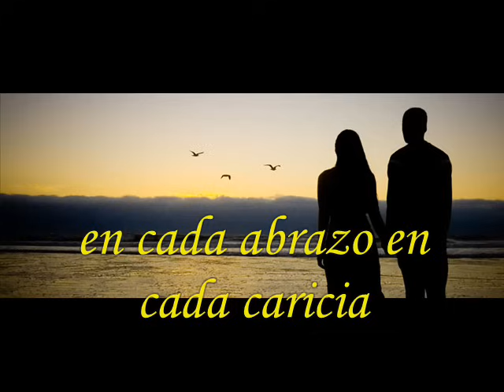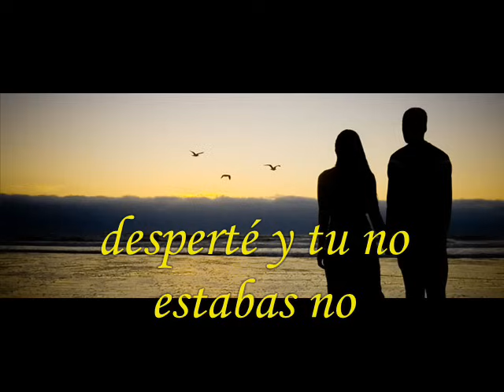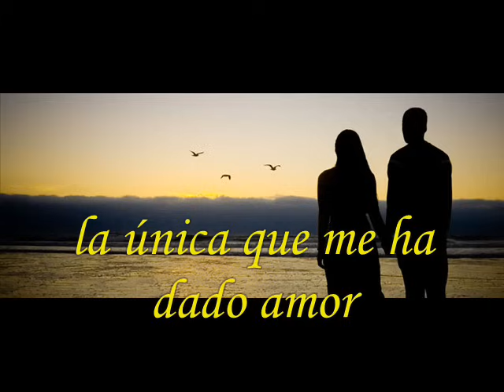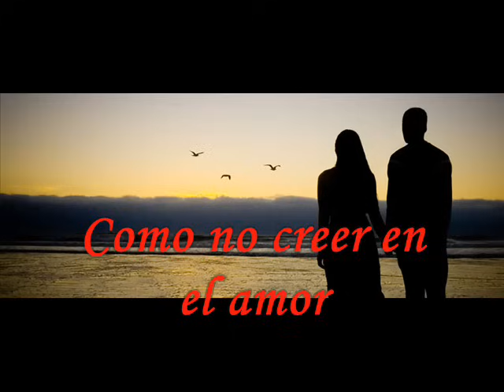LA UNICA -- SOMOS MUSICA -- LETRA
LA UNICA  --  SOMOS MUSICA

como no creer en el amor si contigo todo sucedio
lo se como no creer en el amor k me daba
niña mia en cada abrazo en cada caricia lo
dabas todo con una sonrisa tu eres la unica tu ers
la unica dueña de mi amor.

coro

la unica tu eres la unica que de la nada hizo
fantasia echando penas del alma mia la unica tu
eres la unica que se da entera siempre a mis manos
y simpre espera despues de amarnos y solo tu eras
mi dueña mia tu eres la unica dueña
de mi amor.

pero un dia el cielo oscurecio el viento soplo en
contra mia porque desperte y tu no estabas no
estabas no solo un papel que me decia perdoname
asi es la vida no quize hacerte ningun daño
pero es mejor asi tu tienes que aprender a vivir
sin mi

(repetir coro)

como no creer en el amor si eres la unica en mi
vida la unica que me ha dado amor. como no creer
en el amor en un abrazo una caricia llenaste todo
con tu sonrisa. como no creer en el amor te das
entera siempre a mis manos y siempre espera
despues de amarnos.

cono no creer en el amor tu eres la unica siempre
la unica que encendera la llama de mi amor. como
no creer en el amor si me enseñastes a amar
porque ahora tu te quieres marchar nena. como no
creer en el amor vuelve te lo piedo corazon te lo
imploro porfavor.
Letras: La Unica Somos Musica [final]